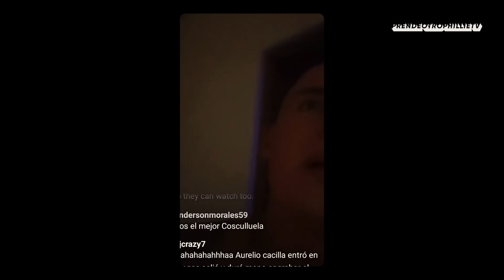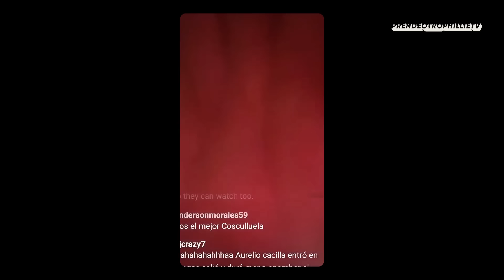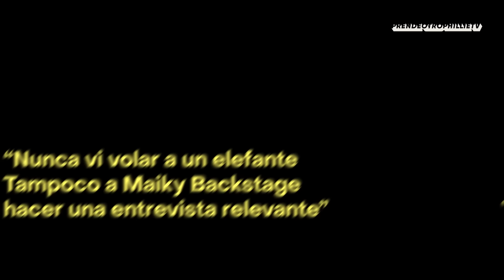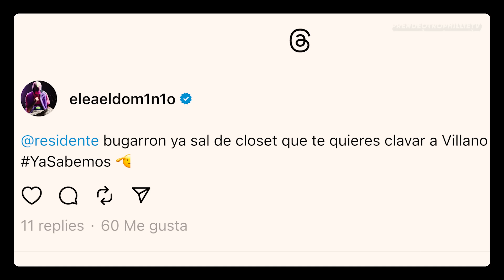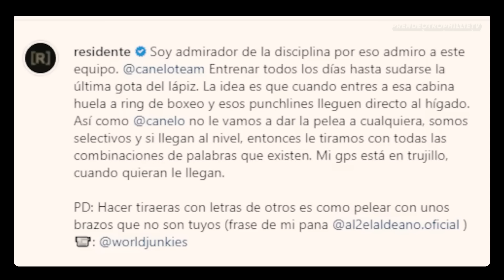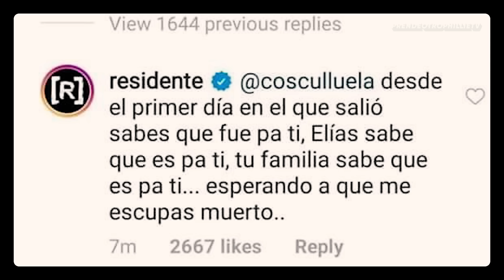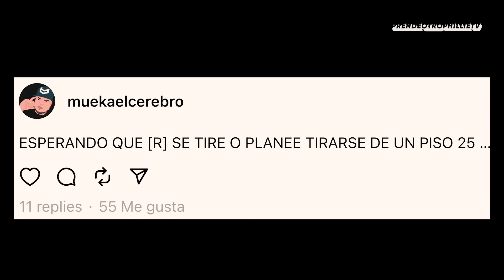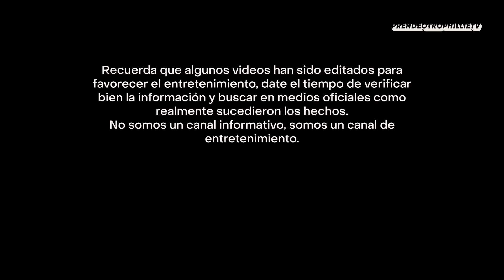Cosculluela vs Residente pelea en vivo *Tiraera Completa* (Actualizada) 😱 Todo lo que no viste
Residente Bajo y Bateria tiraera a cosculluela ⚡️ akapellah no eres rapero ⚡️ y el cura ⚡️ ibai reacciona ⚡️ canserbero le tira a calle 13⚡️revol ⚡️ maiky backstage beni beni ⚡️ 2023

Evita resubir este video a otras redes sociales (TikTok, Facebook, Instagram, Etc) está sujeto a copyright, toda copia, resubida o mal uso de este video será notificado al responsable de la cuenta, canal y/o página infractora con un plazo de 7 días hábiles para eliminar el contenido. Toda copia, resubida o mal uso de este video será penalizado según las normas y políticas de derechos de autor de YouTube y la red social que corresponda.

Prende Otro Phillie Tv 2023